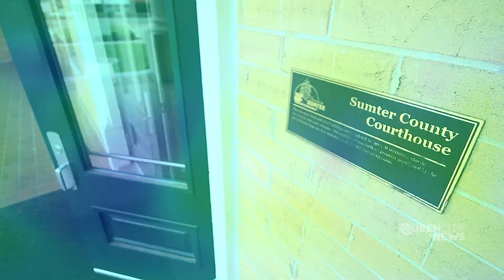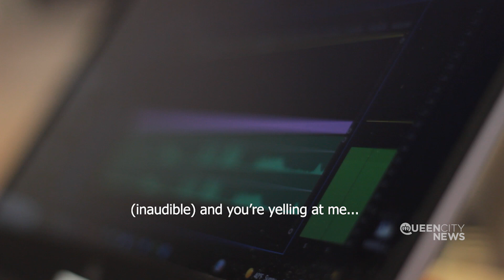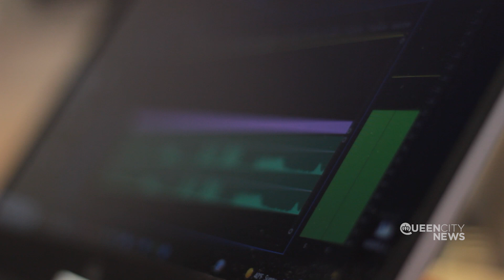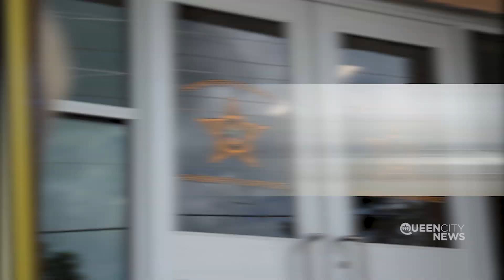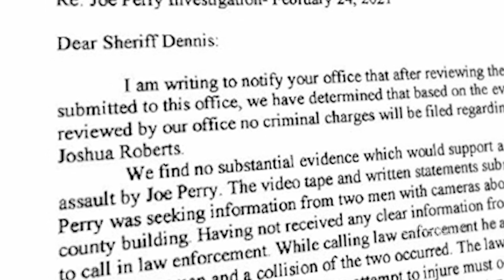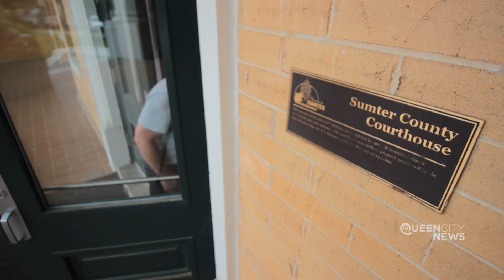County official investigated after confronting cameramen who looked like ‘insurrectionists’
The Sumter County Sheriff's Office opened an investigation into the county's communications coordinator after a First Amendment auditor accused the official of assaulting him inside the old county courthouse. The investigation and prosecutor's review took nearly 15 months.

The prosecutor closed the case after we showed up asking questions.